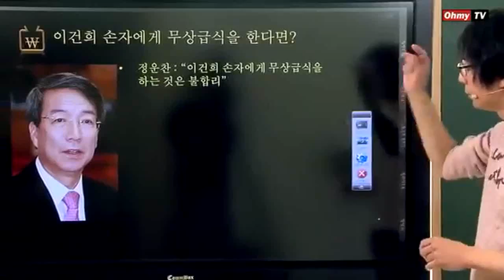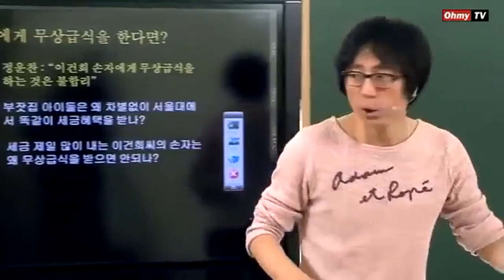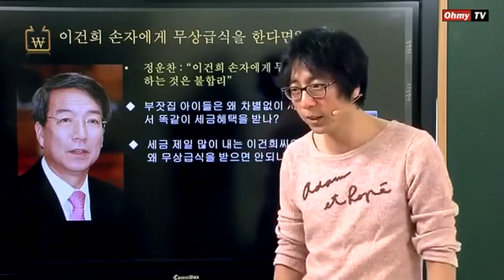유상 무상 의무 급식과 대재벌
최진기의 뉴스위크 6강 왕자의 무상급식,
무상 급식, 의무 급식, 유료 급식, 이건희 , 박근혜 ,
홍준표, 이명박,문재인,새누리당,새정치민주연합,새민련,
대재벌,대기업,부자 감세,